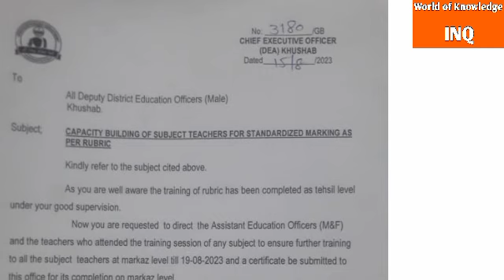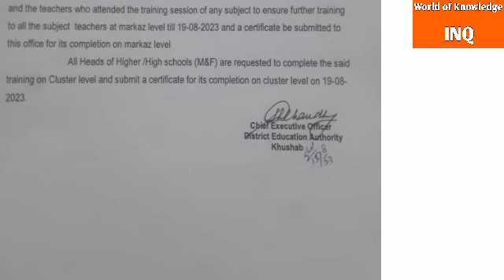Teachers training notification||World of Knowledge INQ.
This video is about "Teachers training notification "